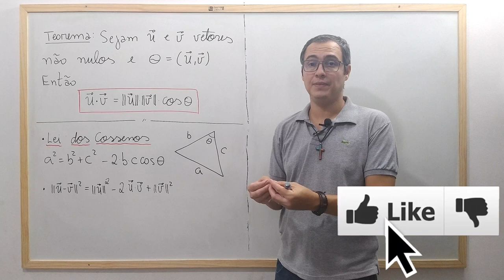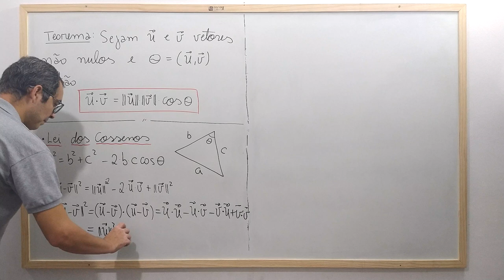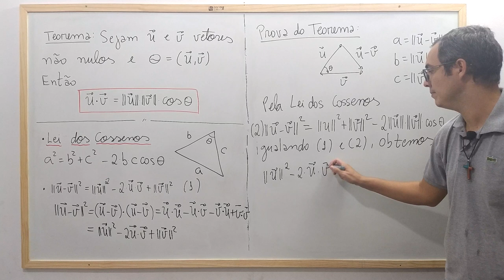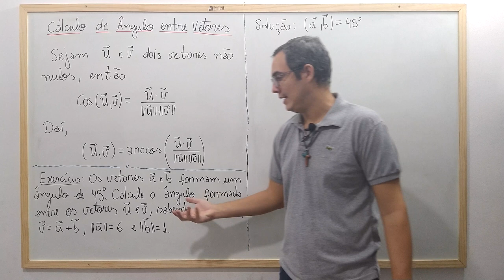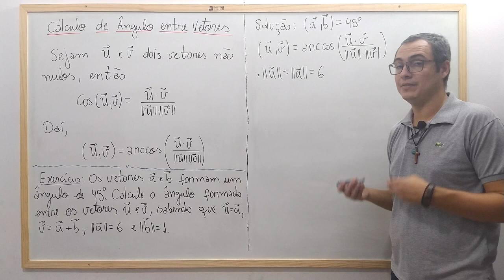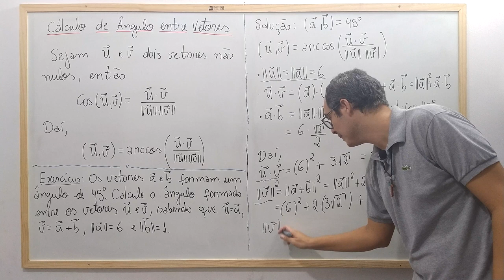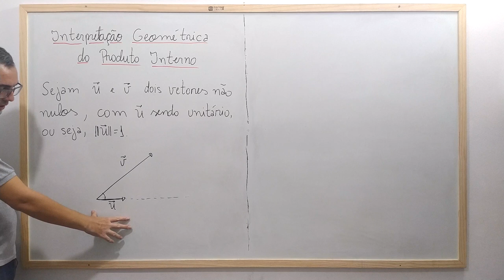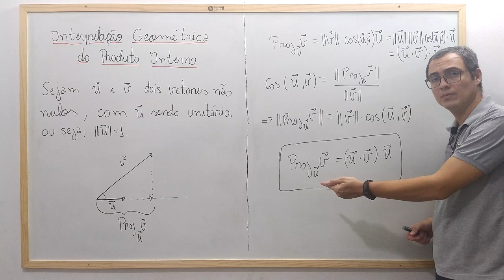Cálculo Vetorial - Aula 12 - Definição Geométrica do Produto Escalar/Interno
Nesta aula provamos como sair da definição algébrica do produto escalar para a definição geométrica.
Com essa noção geométrica do produto interno conseguimos calcular o ângulo formado entre dois vetores não nulos.
Por fim, mostramos que o produto interno nos fornece a comprimento do vetor projeção ortogonal.